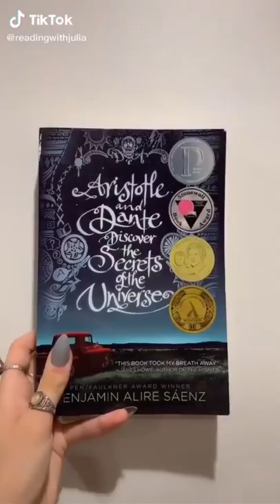Book Recommendations For Hopeless Romantics|Romantic Novels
Featured Books:
•Aristotle and Dante Discover the Secrets of the Universe by Benjamin Alire Sáenz